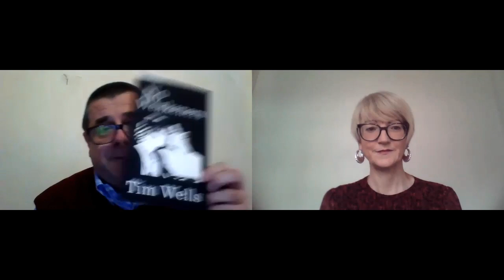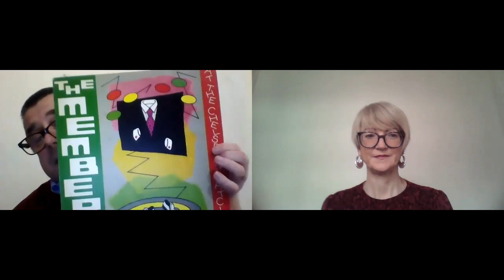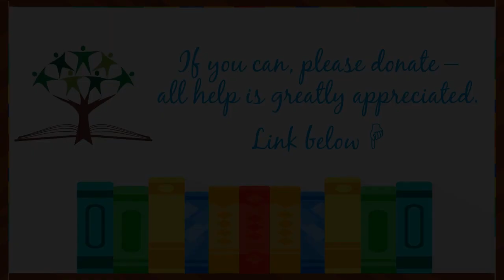In Conversation With...Tim Wells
Writer Tim Wells talks to us about his work and writing.

Who would you like us to interview next?

We are a community library run entirely by volunteers and on the goodwill of people like you. We are not supported by the local council and are reliant on the money we generate ourselves. If you can help us, all of your donation will go towards providing services that meet the needs of our community and beyond.

Hosted by Julie
Edited by Palak Tewary

North Harrow Community Library
429-433 Pinner Road
Harrow HA1 4HN